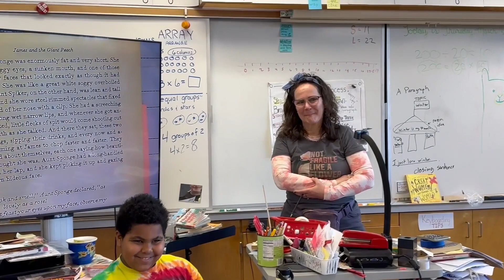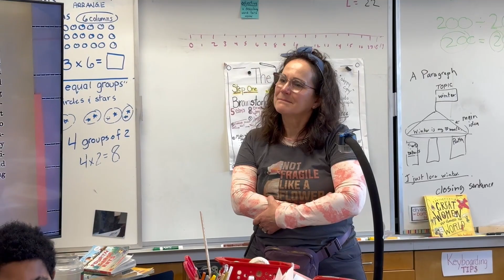Modeling the Way March 2024 - Libby Silvestri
Congratulations, Libby!  Libby Silvestri is a Teacher at Lu Sutton Elementary School and is a March 2024 Modeling the Way recipient!

Thank you San Jose PTA for donating the March Modeling the Way gifts.

"Modeling the Way" is a NUSD employee recognition program, and anyone can nominate an employee - co-workers, peers, parents, or students.